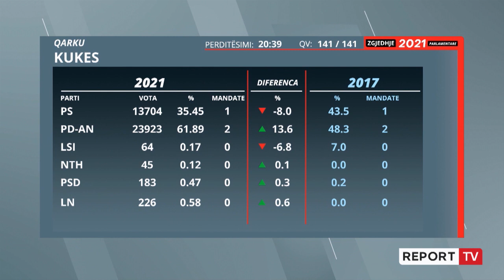Rezultat përfundimtar në Kukës, nuk ka supriza! PD fiton bindshëm në bastionin e saj, merr 2 mandate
Kukësi bëhet qarku i parë ku përfundon gjithçka. Janë numëruar të 141 qendrat e votimit dhe tashmë mund të themi që kemi një rezultat përfundimtar.

PD merr 2-fishin e votave në Kukës dhe kjo nuk është aspak surprizë. PD ka arritur që të marrë 62.27 % të votave krahasuar me 35.84 % të PS. Sa i përket LSI, nuk ka marrë dot as 0.2 % të votave.  Nga 3 mandatet e Kukësit 2 i merr Partia Demokratike dhe 1 e merr Partia Socialiste.